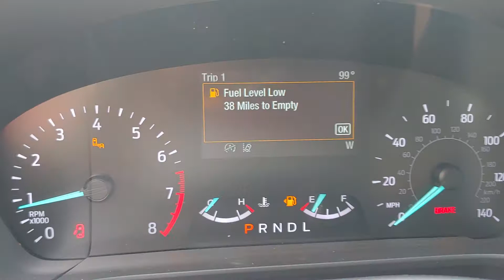101003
Schedule your test-drive at home today:
2020 Ford Escape